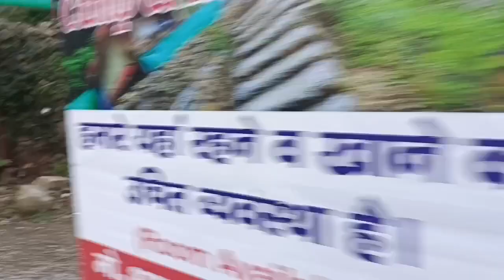(मंडल) अनसूया माता का प्रवेश द्वार🙏🙏💓